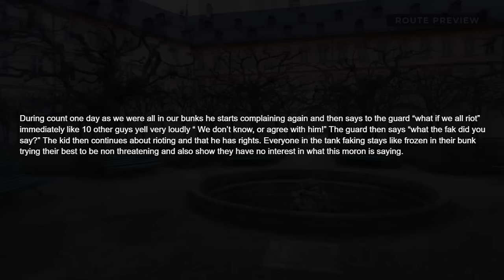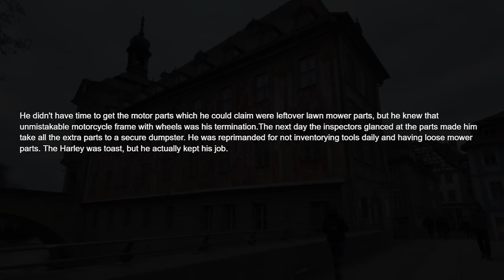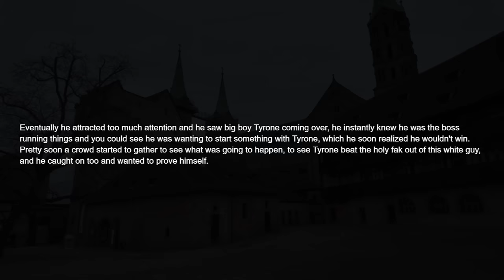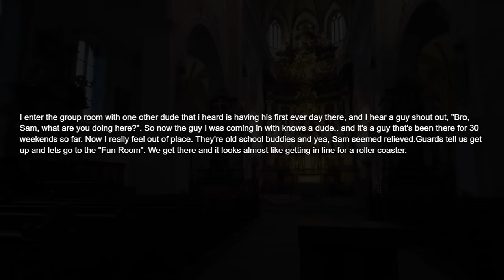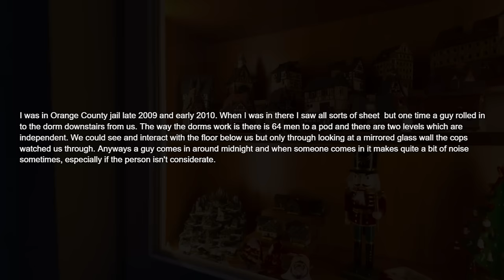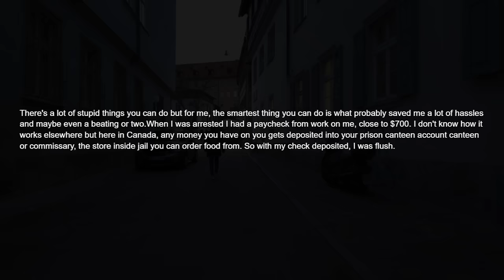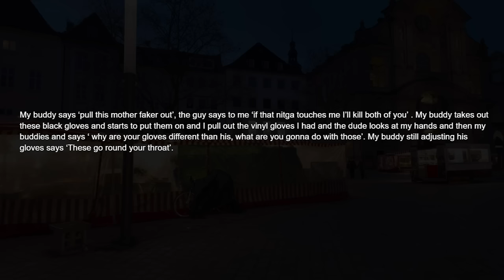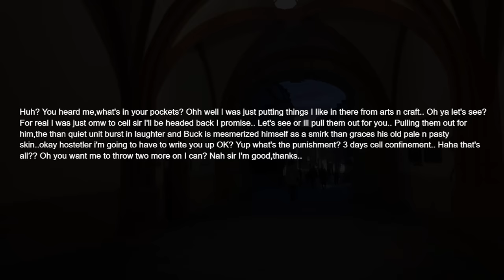Ex-Prisoners, What’s The Stupidest Thing A New Inmate Did On His First Day?